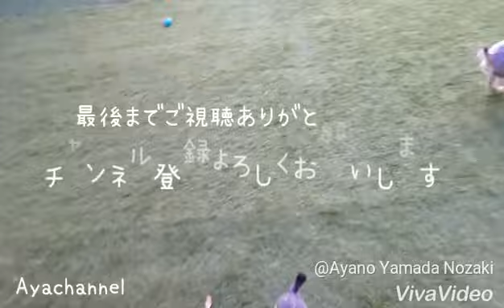元保護犬たちに鹿さんを紹介すると!?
奈良の鹿さんをDia, Ruby, Noelたちに紹介しました。さあ、そこから鹿さんは囚われの身に…
このあと、鹿さんは一体どうなる？？

Ayachannelはかわいい元保護犬たちのたくさんの初めての体験をお届けしています。